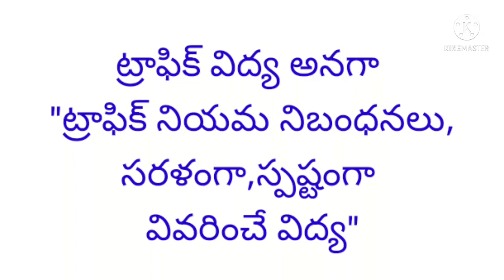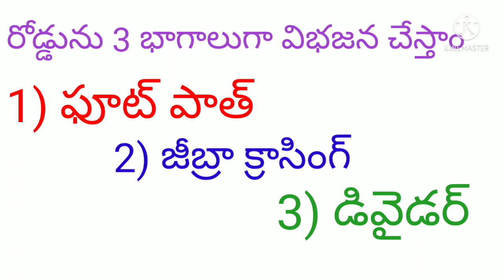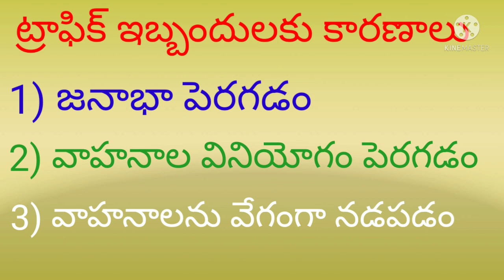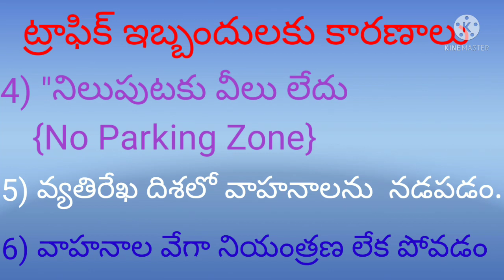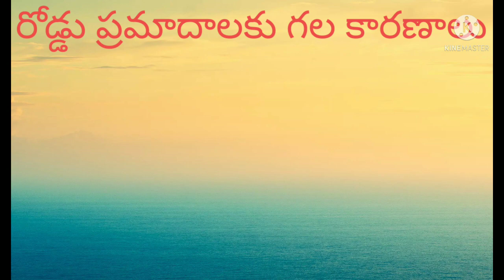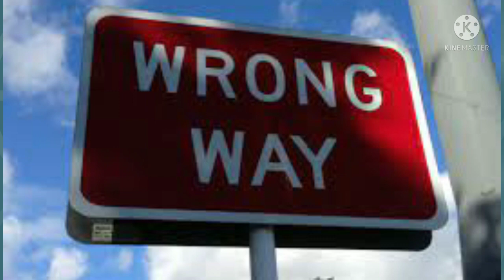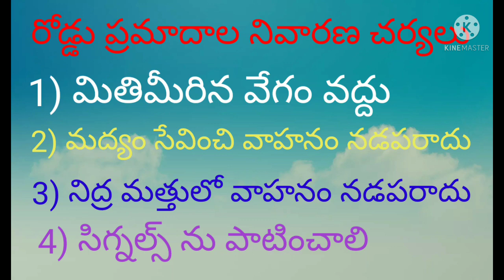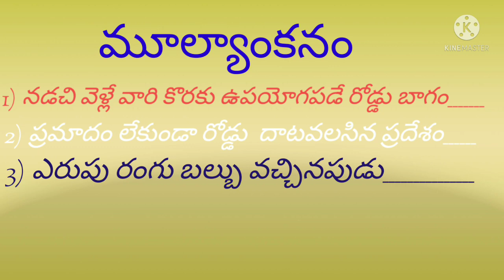DAY- 25 BRIDGE COURSE LEVEL-III SOCIAL STUDIES - రోడ్డు భద్రత విద్య1